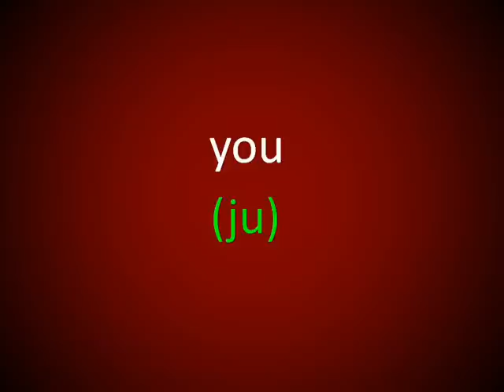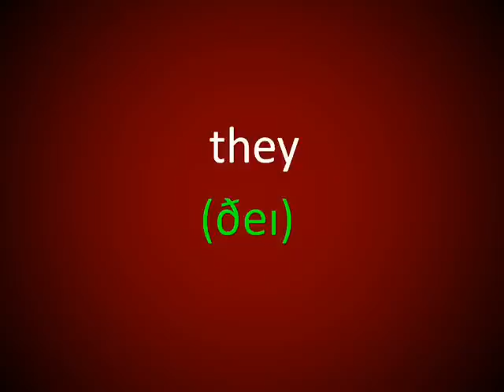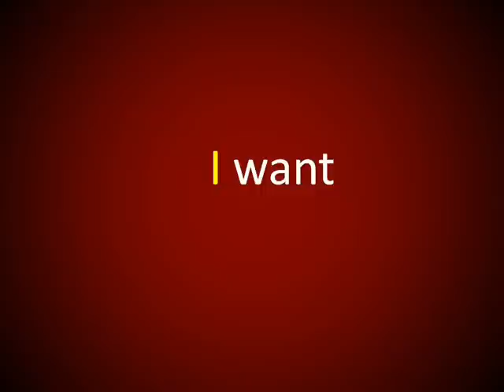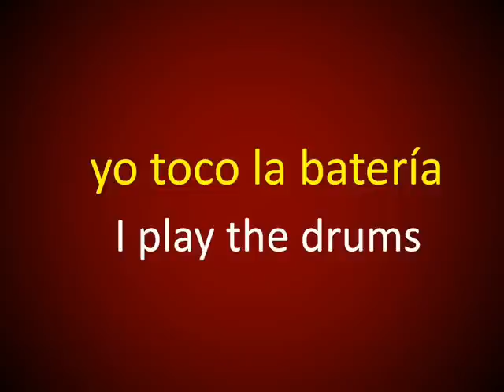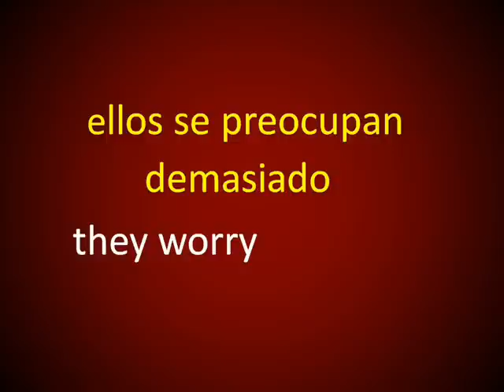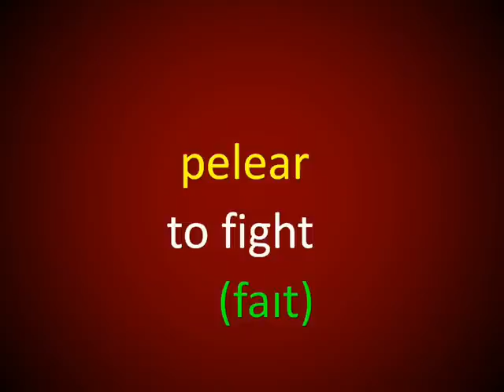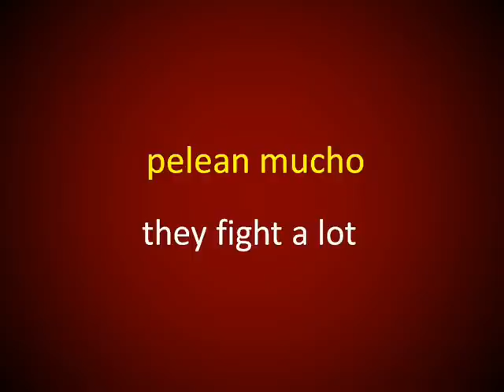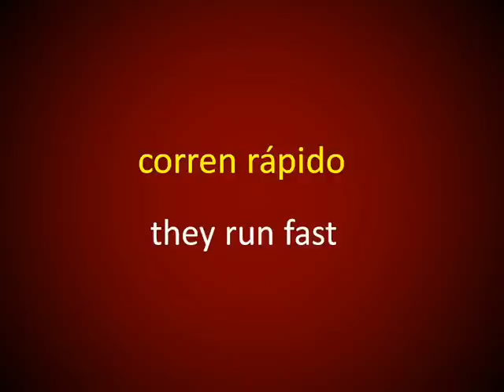Inglés Americano - Lección 24 - Los Pronombres Personales y el Presente Simple